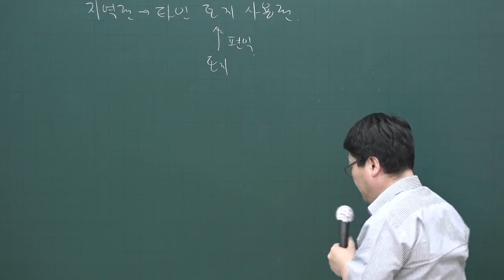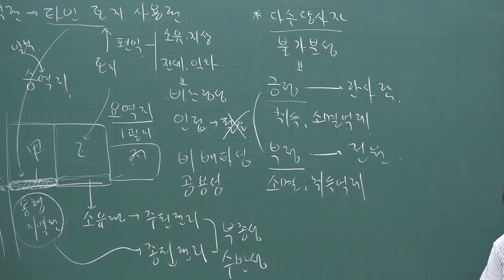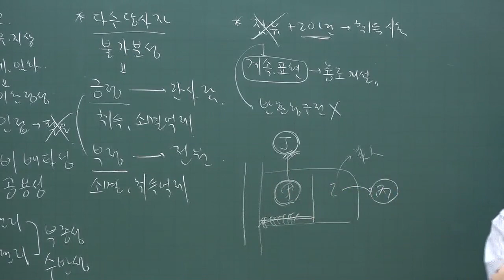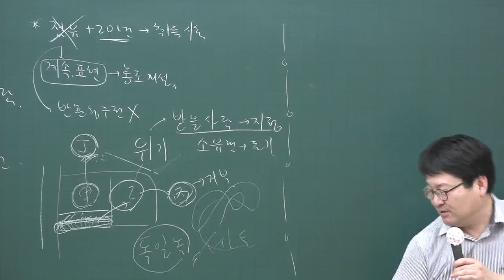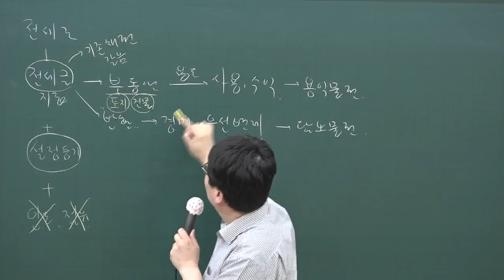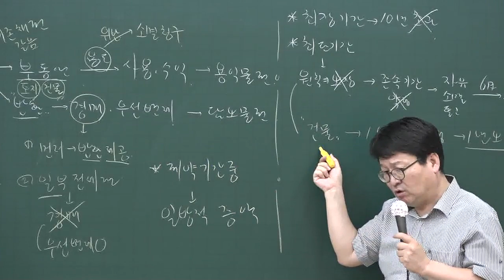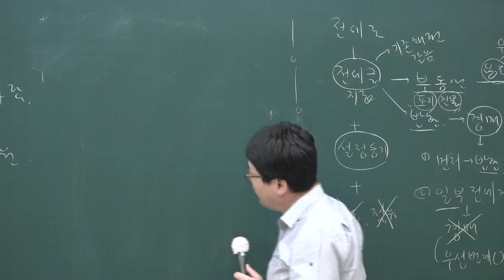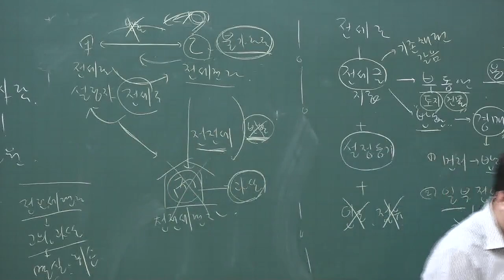[공전무] 2020년 공인중개사 민법 핵심이론과정 6-18